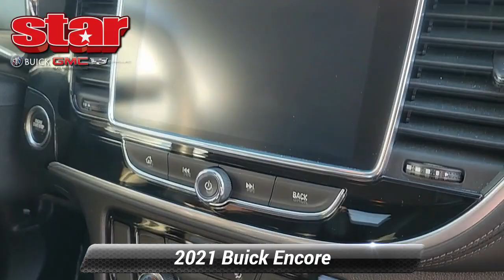Used 2021 Buick Encore Preferred, Quakertown, PA QB73026A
480 N. West End Blvd